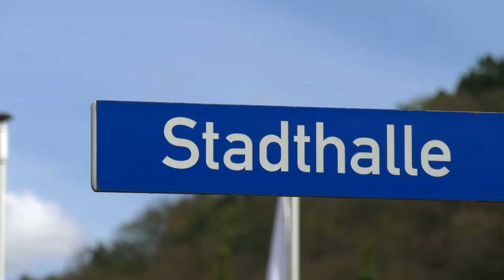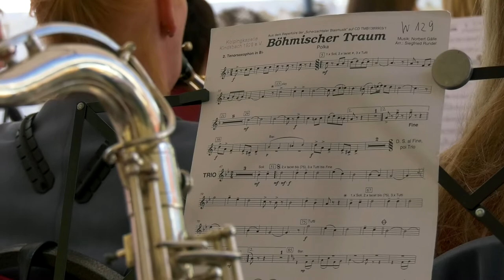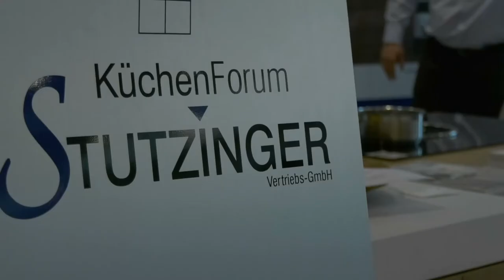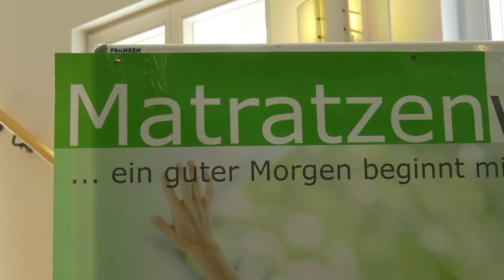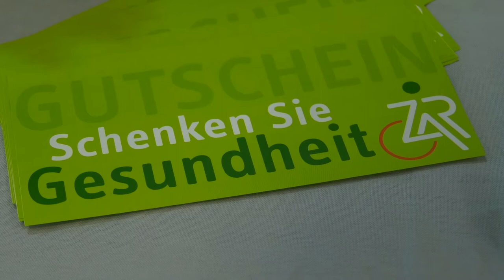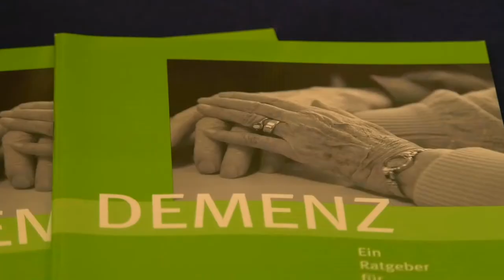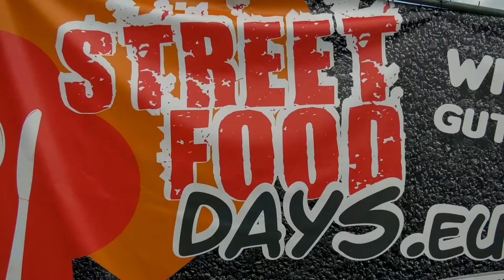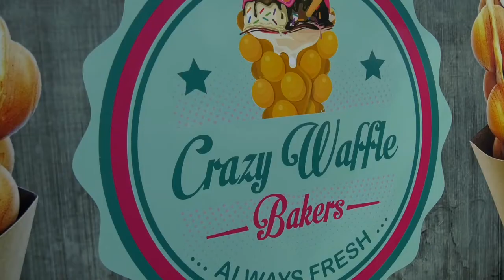Sickingenmesse Landstuhl 2018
+++ Messe mit Herz +++
Sickingenmesse Landstuhl
WE 14. - 15. April 2018

Stadthalle Landstuhl
Fördergemeinschaft Landstuhl
Werbering Ramstein
Eventplanung Felka
Freiwillige Feuerwehr Landstuhl
Auto Schau
St. Johannis Krankenhaus Landstuhl X

***KORREKTUR*** Gesprächspartner St. Johannis Krankenhaus
Der Chefarzt aus der Orthopädie heißt "Dr. med. Werner HAUCK"
(Ich bitte um Entschuldigung für die falsche Namenserwähnung)

Videoproduktion: Stefan Schröder (Produzent)
Drehgenehmigung: Veranstalter Sickingenmesse Landstuhl

Film enthält Musiktitel aus Youtube Mediathek:
-  Birds_in_Flight.von Dan Lebowitz
- Lazy_River_Rag von  Yung Logos